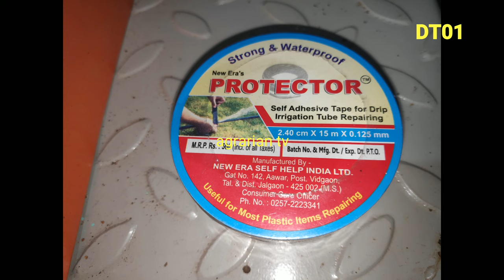Automation in Agriculture || agrarian tv